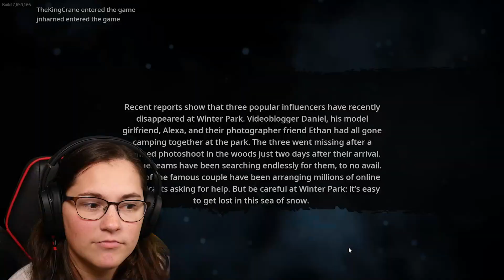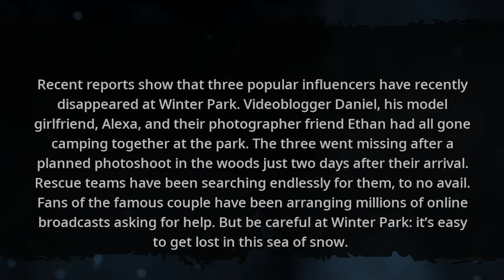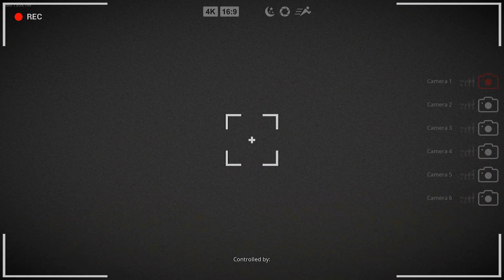ATTACKED by the REAL BIGFOOT!!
We went searching for BIGFOOT on this game and almost died...